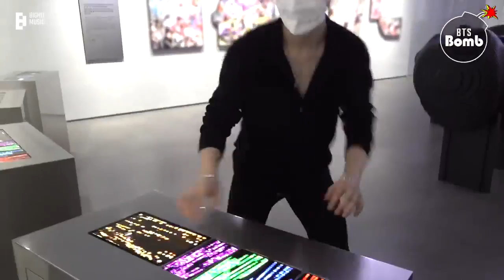BANGTAN BOMB SUGA & Jimin Visit HYBE INSIGHT BTS 방탄소년단